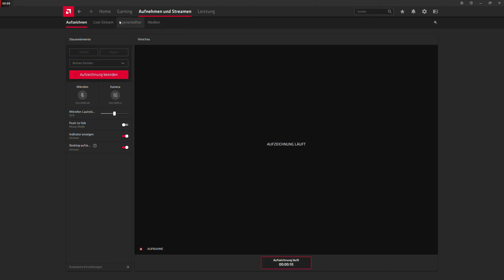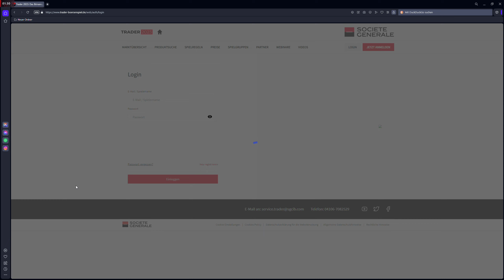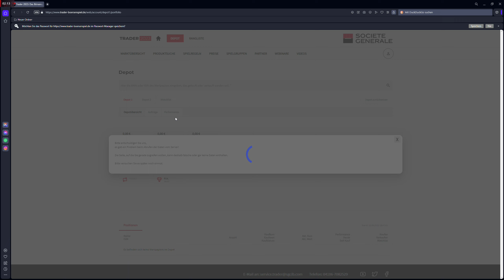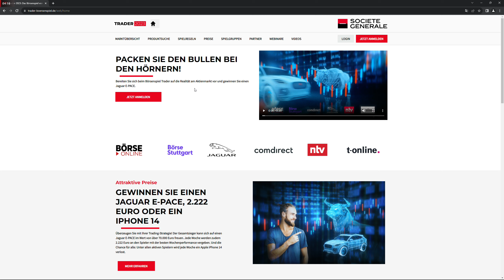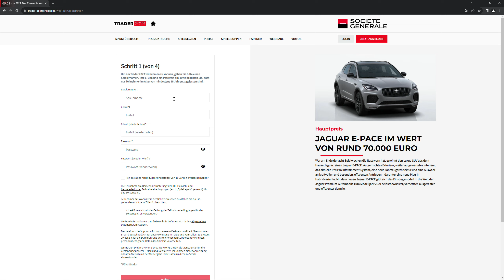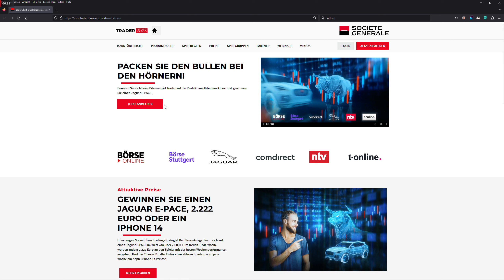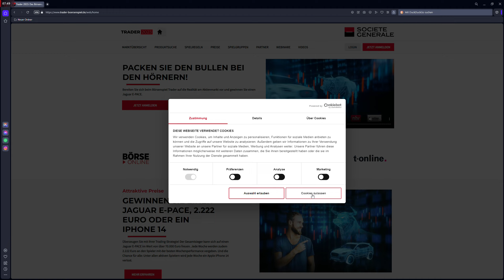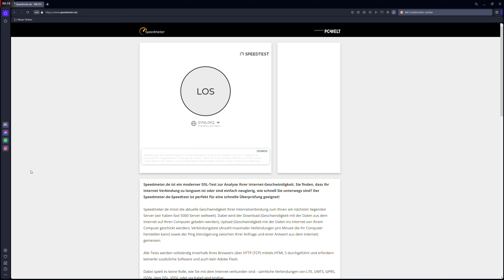Trader 2023 Börsenspiel Fehler (Bugs) vom 18.09.2023 gamming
Unter den Betriebssystemen Windows 11 und auch unter Ubuntu 22.04 LTS habe ich mit allen bekannten Browsern daselbe Problem mit den Fehlermeldungen des Spiels.

Fehlermeldung:
Bitte entschuldigen Sie uns,
es gab ein Problem beim Abrufen der Daten vom Server!
Die Seite auf die Sie garede zuhreifen wollen, kann deshalb falsche oder gar keine Daten enthalten.

Bitte versuchen Sie es später noch einmal.